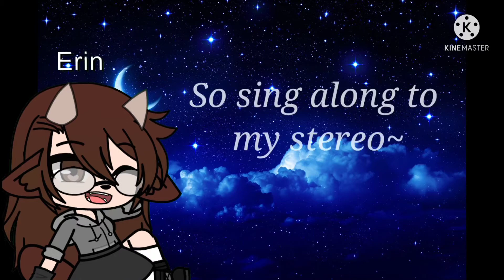I'd marry anyone who made me a dress Meme (Obey Me) MC X ...?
After MC kept going on about Erin liking Diavolo, Erin decided to take advantage of the fact that MC didn't have a date or an outfit for the party to make them as flustered as her.